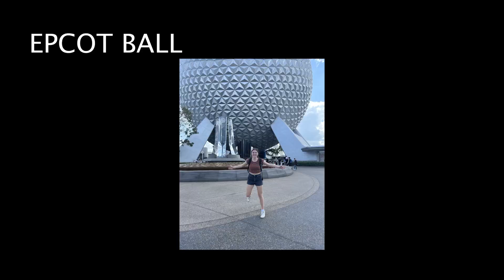Frank in the Hall: Episode 24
This episode of Frank in the Hall premiered on BASH-TV News on March 17, 2023.  It is produced by Elisabeth Frank (class of 2023).